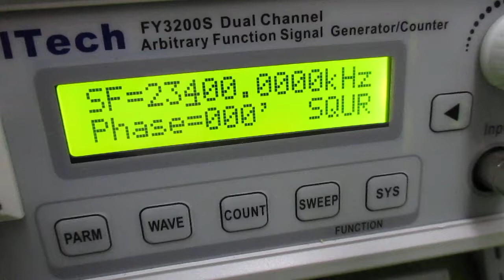超音波プローブの製造技術 ultrasonic-labo